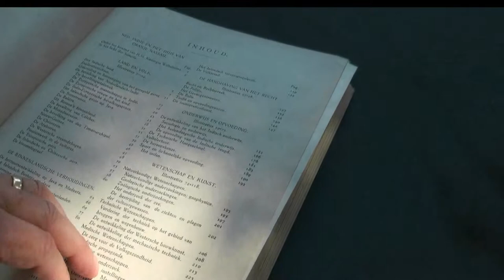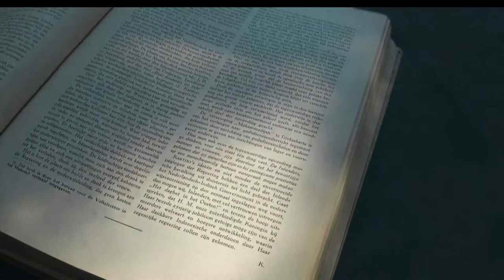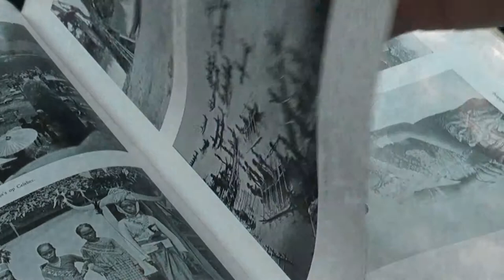Gedenksteen Koningin Wilhelmina 1898-1923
Wij zijn er nog niet precies aan uit, wie deze steen gemaakt heeft en aan wie hij aangeboden is in 1923